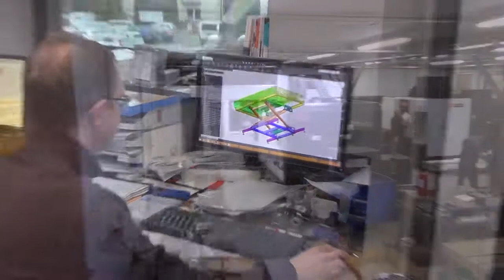Stół tapicerski ST-3 od producenta / Пневмостол Rexel ST-3 от производителя.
Пневмостолы от производителя. Закажи сейчас.

Использование пневмостола позволяет существенно повысить производительность и качество мебели.